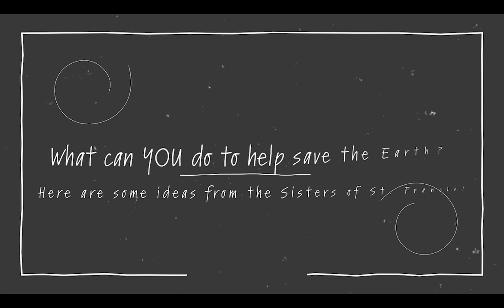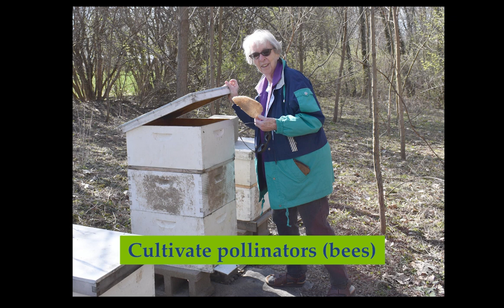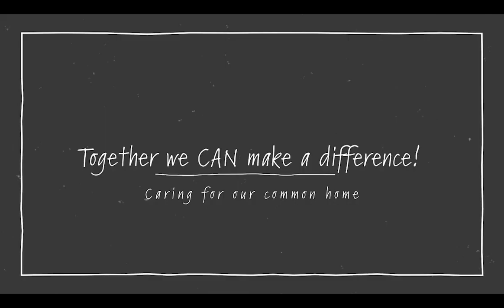The Clinton Franciscans Celebrate Earth Day 2020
April 22, 2020 marks the 50th Anniversary of Earth Day.  The Sisters of St. Francis, Clinton, Iowa offer these suggestions for simple ways we can all help to Care for Creation and mitigate the effects of climate change.  Won't you join us?